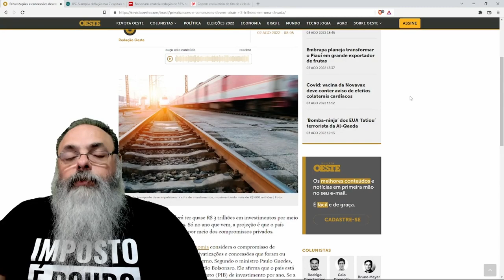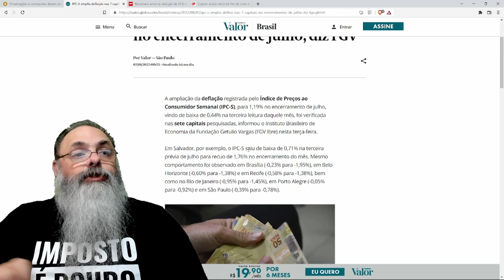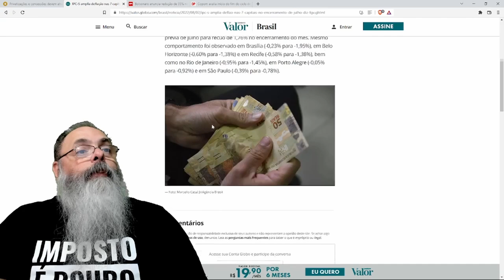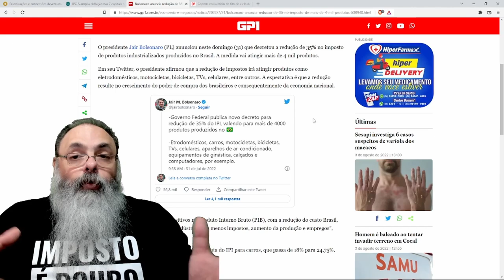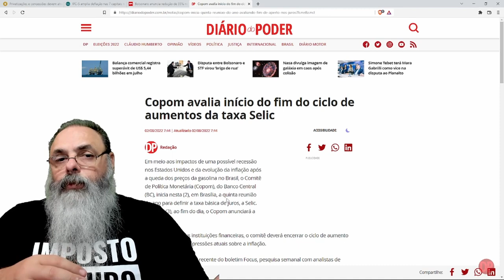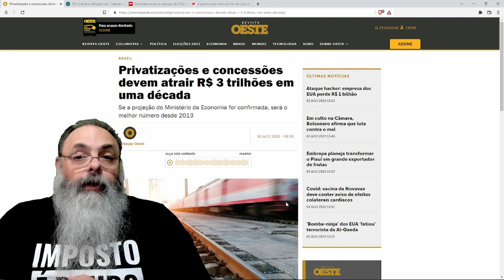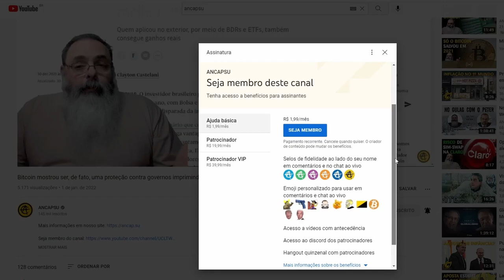SIMPLIFICAÇÃO de REGRAS e AUTORIZAÇÃO para INFRAESTRUTURA traz ONDA de INVESTIMENTOS para o BRASIL